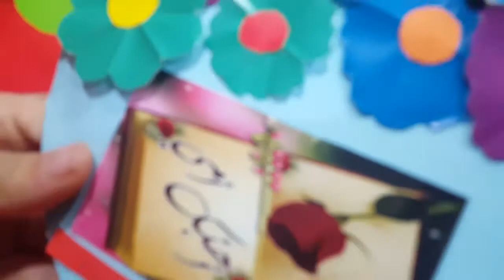احبك أمي - مؤسسة الأذكياء - عيد الأم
كتاكيت الأذكياء تعبر عن حبها الصادق لـ الأم الغاليية